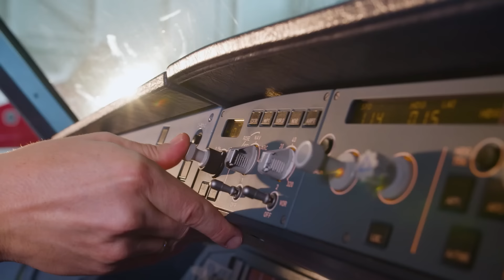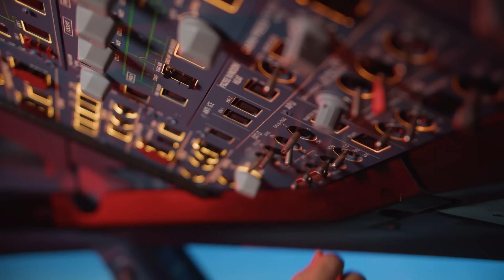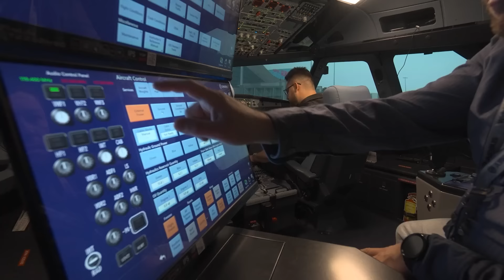Air Astana Group: we create the best airlines in the world!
Do you know the success story of the Air Astana group of companies? Watch our video and you will learn about what the Air Astana group is today and what goals we want to achieve in the future.Which facts surprised you?